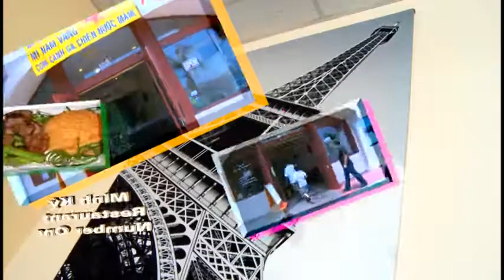MINH KY QUAN R